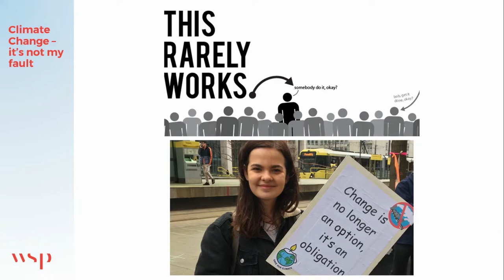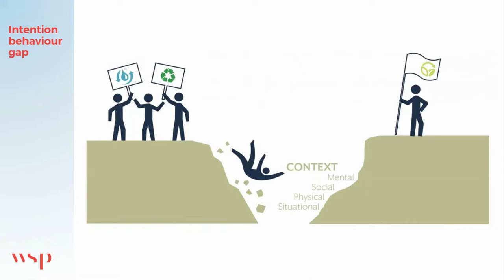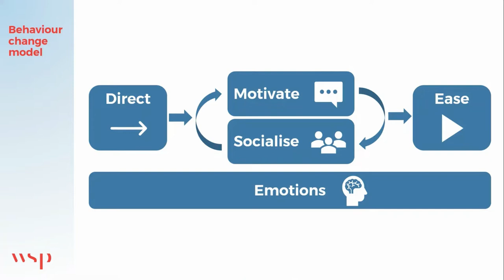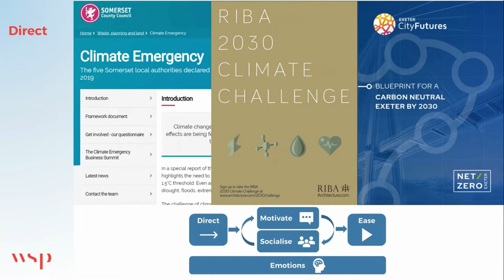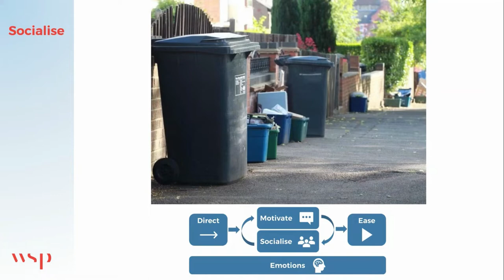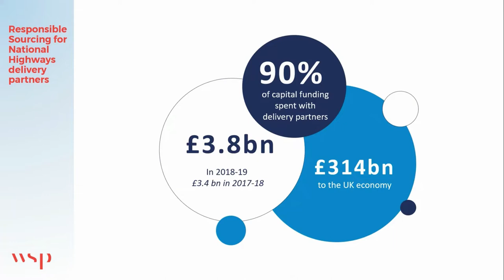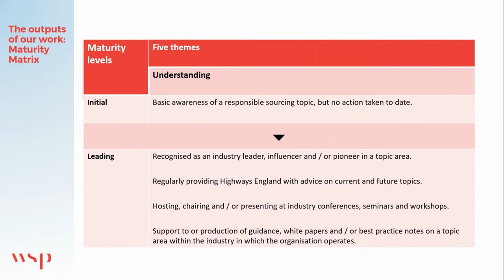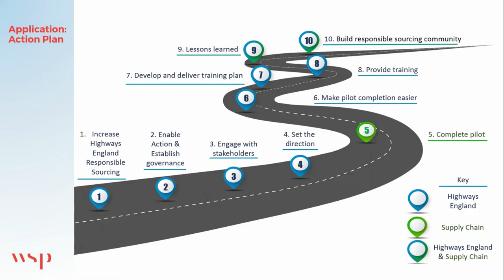WSP Skills Academy for Wales - How do we change behaviour to improve sustainability?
Join us for the first of our new series of knowledge share events for the public sector in Wales.

People understand that if we don’t act quickly our planet will suffer catastrophic and irreversible damage. Yet, behaviours that would reduce our contribution to this crisis are not widespread.

Dr Andrew Dewar is a published performance psychologist and aims to bring calm to our chaos. He will discuss why people know they should do something, but they don’t do anything. Then, share some psychology of behaviour change, a piece of this puzzle that could help you, your family, clients and colleagues save our planet.

Andrew uses his psychology and continuous improvement expertise to enhance performance and solve complex problems. His innovative work has been published in academic journals, providing life-enhancing advice to people around the world.